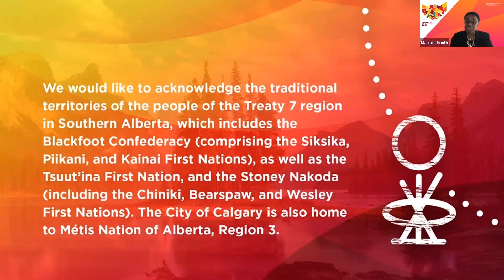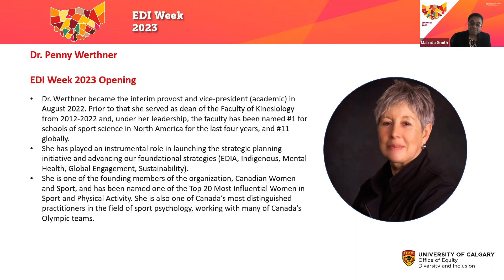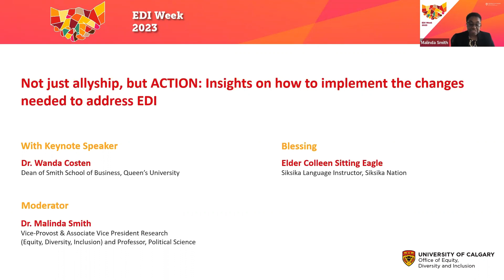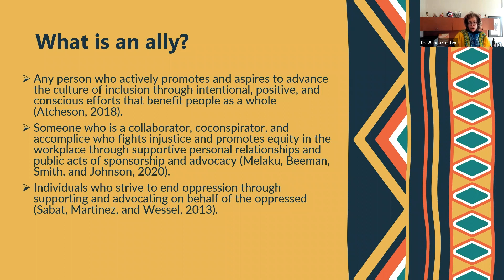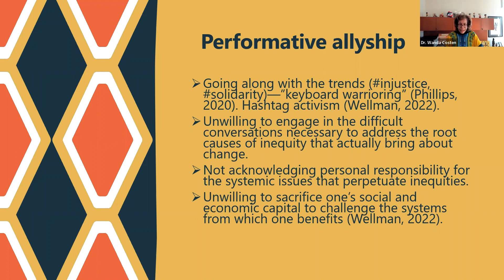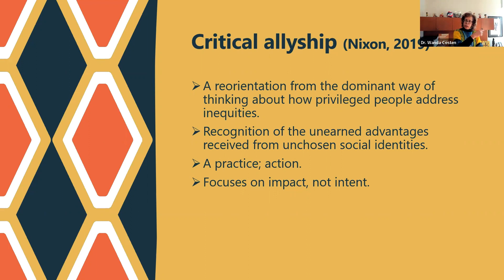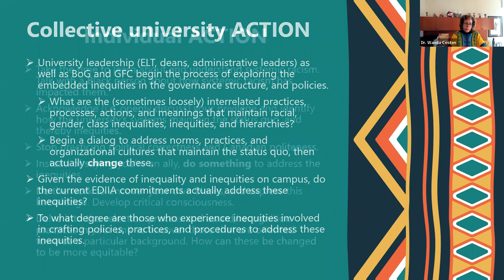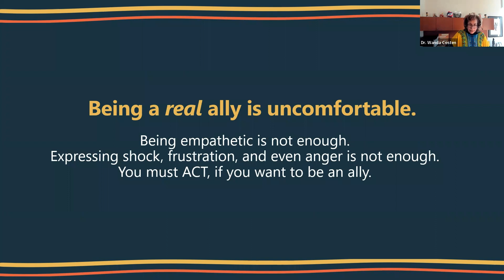Not just allyship, but ACTION: Insights on how to implement the changes needed to address EDI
This webinar is part of the Office of Equity, Diversity and Inclusion’s EDI Week 2023.

The Office of Equity, Diversity and Inclusion presents:

Not just allyship, but ACTION: Insights on how to implement the changes needed to address EDI - Dr. Wanda Costen, Dean, Smith School of Business, Queen's University.

Dr. Wanda Costen shared with the University of Calgary community her insights on what solidarity means across equity-deserving groups. Dr. Costen’s extensive experience as an educator, researcher, and leader across various sectors, from the postsecondary to the private and public sectors, and active engagement with the community were invaluable in learning about change through a collaborative spirit. In her talk, she highlighted how to be leaders in bringing change through EDI and anti-racist lenses and build solidarity across the various issues for social change.

The talk allowed us to reflect and think through intersectional perspectives about how to take action toward equity, diversity and inclusion and be good allies and supporters. Through narratives and stories, Dr. Costen gave us ways of thinking through courage, safe spaces, solidarity in action, and anti-racism and EDI work on campus and beyond. To build on the conversations that have been occurring on campus on how to lead and support initiatives and calls for change to make the campus more diverse, inclusive and equitable, Dr. Costen offered suggestions and ideas to advance change for everyone in their different roles and responsibilities towards EDI and anti-racism.

| About EDI Week
EDI Week is an annual week-long series of events and activities showcasing the University of Calgary's commitments and efforts toward advancing equity, diversity and inclusion. Each year, the Office of Equity, Diversity and Inclusion, along with the entire campus community, celebrates UCalgary's commitment to creating an inclusive and equitable climate, while fulfilling the institution's EDI mission.

Join the UCalgary community in celebrating EDI Week by participating in a range of workshops, lectures and topics that examine minority experiences in higher education, Indigenous awareness, inclusive hiring and more.